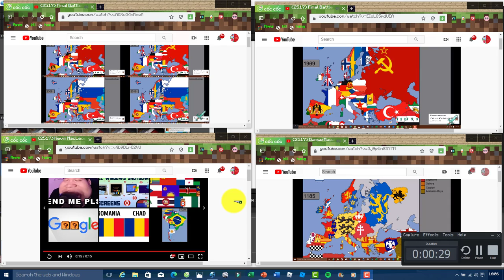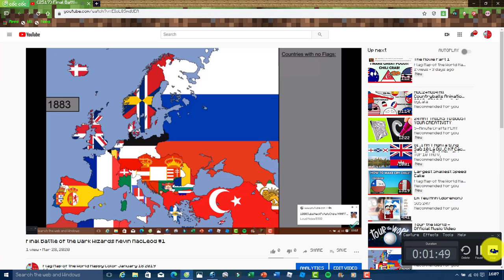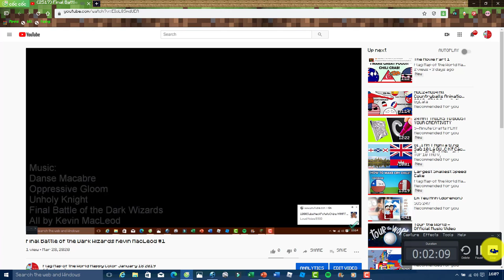1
1 End